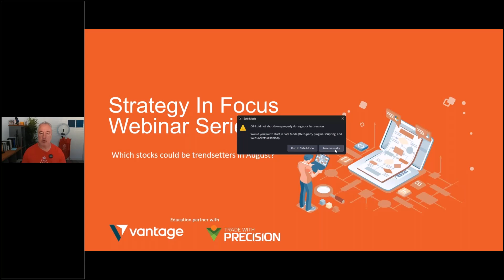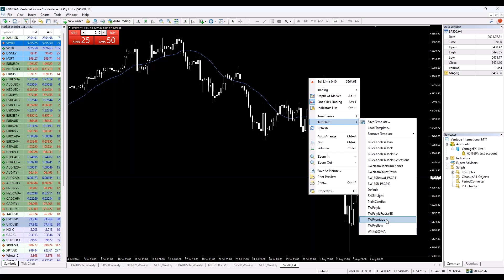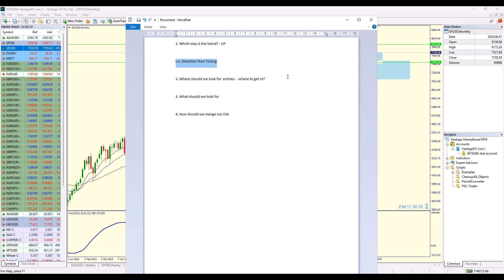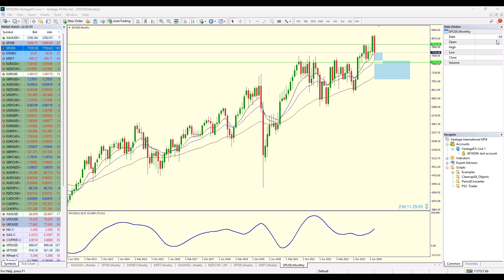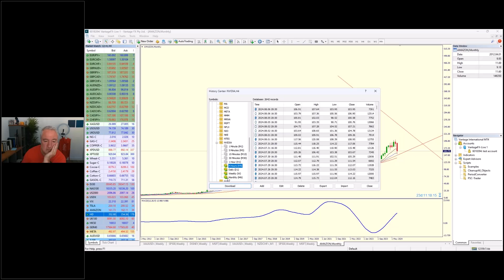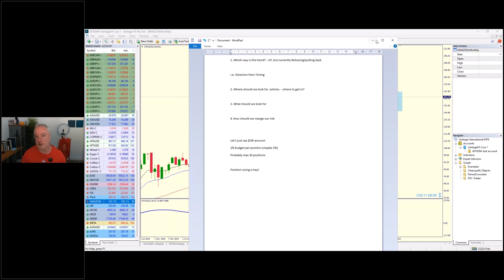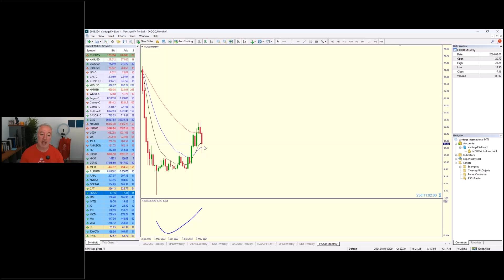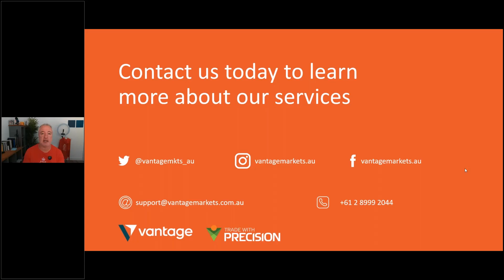Is this the BIG CRASH? (Technical Special Vantage Webinar), 7 Aug 2024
This 48min webinar (for Vantage) does a deep-dive analysis of the global markets. I cover how this correction was to be expected, why it's likely we will recover, and what to look for when it happens!
This one is worth your time!
My Corporate Clients include:
Fineco Bank UK, ICE Exchange, CME Group, NADEX, TradeStation, IG Index, CMC Markets, ADSS, OANDA, RJO Futures, ForexLive, Gain Capital, City Index, Capital Markets Elite Group and Vantage.

This broker-independent channel is for those of you who want to build real-world technical skills, iron-out any psychological kinks, gain consistency in your trading results, and experience measurable improvements in your trading. There is also room for folks to see how the markets truly operate, instead of peddling conspiracy theories.

Trading involves risk, and past performance is not indicative of future results. Statistics show that many losses occur due to lack of education and training. Fewer losses are incurred when a strict risk management plan is adhered to.
You should always do your own research and consult with a licensed financial advisor before making any investment decisions. The speaker and the platform on which this video is hosted are not responsible for any losses or damages that may arise from any investments you make based on the information presented in this video.